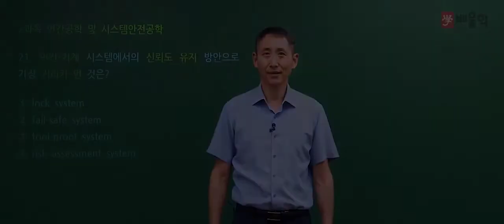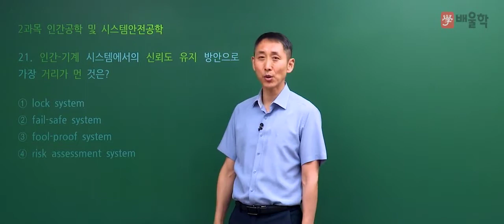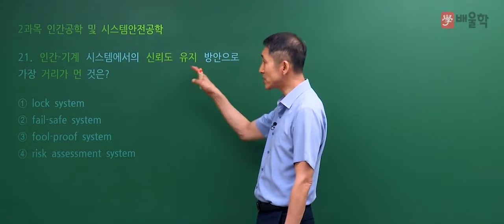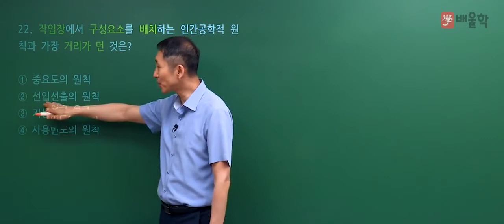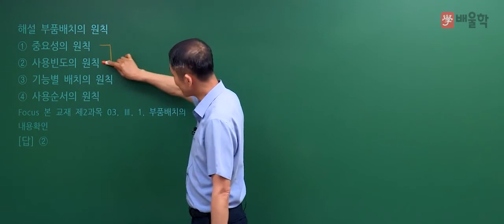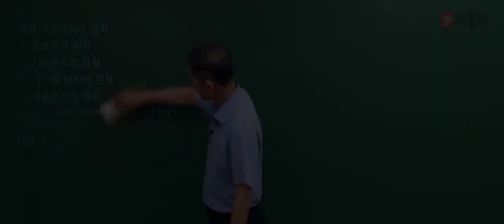[산업안전산업기사 필기] 2019년 1회 필기 기출 풀이 2과목 인간공학 및 시스템안전공학 - 김용원 교수님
[산업안전산업기사] 2019년 1회 필기 기출 풀이 2과목 인간공학 및 시스템안전공학 - 김용원 교수님

2019년 1회 산업안전산업기사 필기 2과목. 인간공학 및 시스템안전공학 기출문제 해설 강의!

30년 경력, 김용원 교수님의 정확하고 명쾌한 해설을 통해